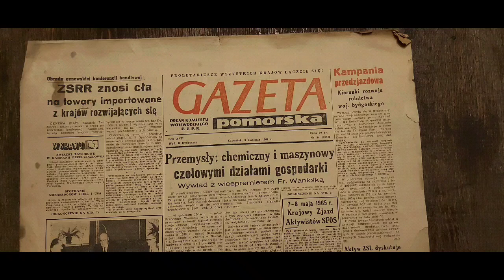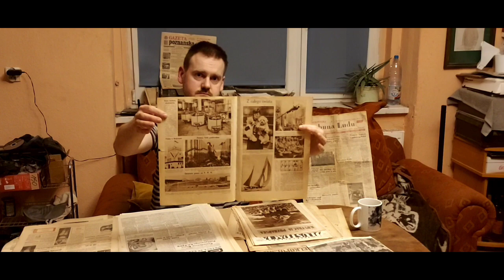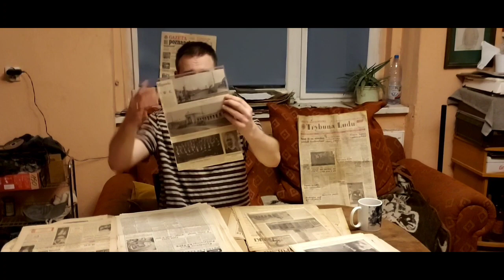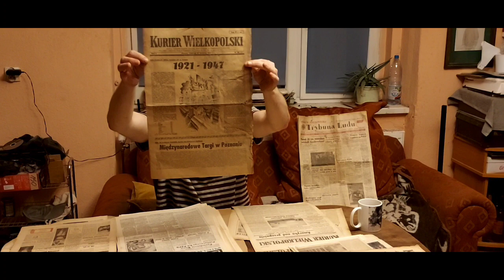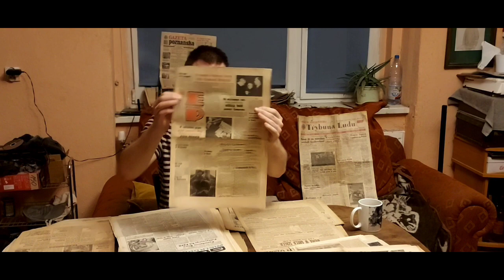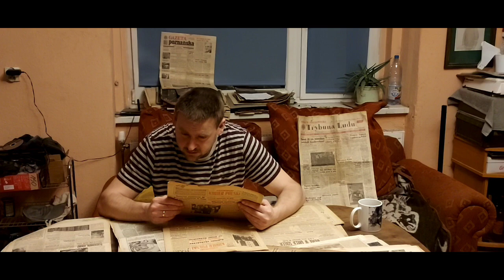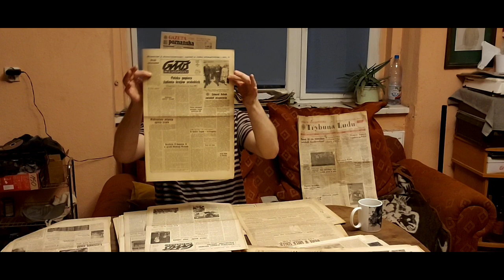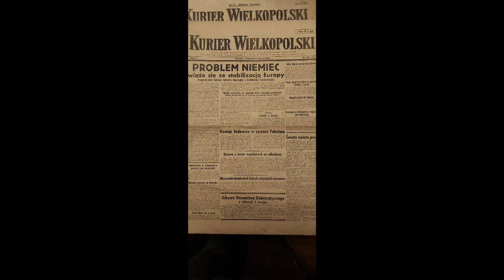Dzieje pewuki w prasie.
Kolejny film o historii, tym razem o PWK Powszechna Wystawa Krajowa. Odbyła się na 10 -lecie odzyskania niepodległości. Od 16 maja do 30 września   1929 roku. To było wtedy największe wydarzenie  wystwiennictwo w Polsce. Na uroczystości był Prezydent Poznania Cyryl Ratajski był on współorganizatorem  wystawy oraz inni goście. Obecnie na terenie Międzynarodowych Targów Poznańskich, są budynki z tamtych czasów, powstały w 1921 roku. Był także wybudowany hotel Polonia przy ul. Grunwaldzkiej 16/18, po zakończenie Pewuki, został przekształcony w budynek mieszkalny oraz mieściły tam się biura miejskie. Pod koniec II Wojny Światowej został zmieniony w Szpital Wojskowy do roku 2012. Kolejny film odkurzacz oraz nowe nabytki.